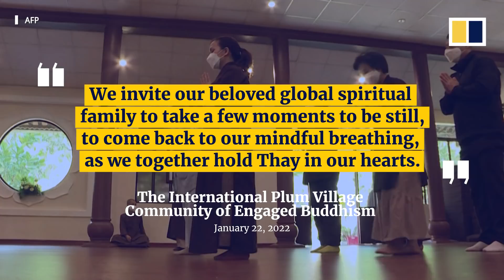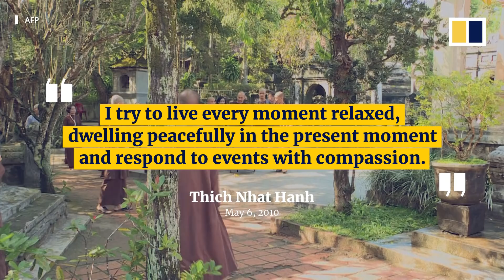Thousands mourn Vietnamese monk Thich Nhat Hanh who introduced mindfulness, Zen to the West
Thich Nhat Hanh, the revered Vietnamese Zen Buddhist monk, died on January 22, 2022, at the age of 95. A memorial ceremony was held at the Tu Hieu Pagoda in Vietnam the next day to pay tribute to the late monk. Born in 1926 in the Vietnamese city of Hue, Nhat Hanh was ordained at the age of 16. He introduced “mindfulness” and Zen Buddhism to the West and advocated for world peace through his anti-war activism. Nhat Hanh lived in exile in southern France for almost 40 years after he was banished for denouncing the Vietnam war. He returned to his home country in late 2018.